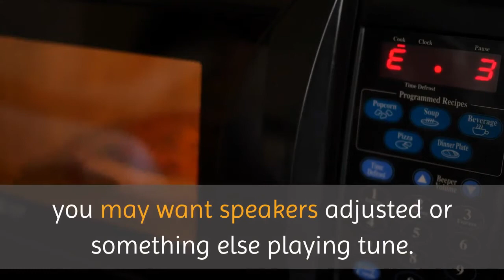TV Installation Hempstead | Home Theater Installation Corp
Home Theater Installation Corp
At Home Theater Installation Corp, we have a great reputation for what it is that we do. We are able to install any component that you have for a home theater system.

We excel at customer service, and this is for your benefit. When you call, we are happy to answer the phone and guide you through the installation process. We will answer any questions that you have, provide you with a quote, and send one of our professional installers out to your home in Long Island, NYC, Brooklyn, or even New Jersey.

Our aim is to keep you satisfied with the entire experience. Once we have come out to install your home theater in NYC, we are always available to answer questions or come out or further adjustments. Once you have started listening to your home theater, you may want speakers adjusted or something else playing tune. We will continue to provide support long after the initial installation has taken place.

Learn more about our services by calling today. We look forward to helping you with every aspect of your home theater installation in New York.